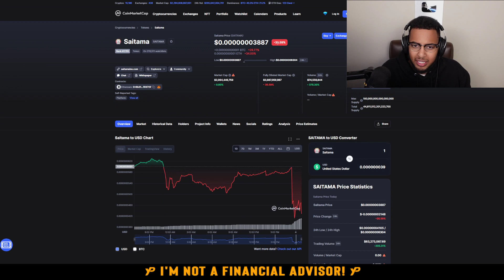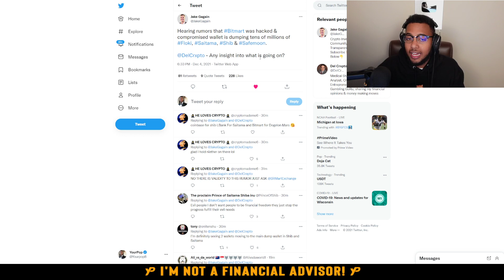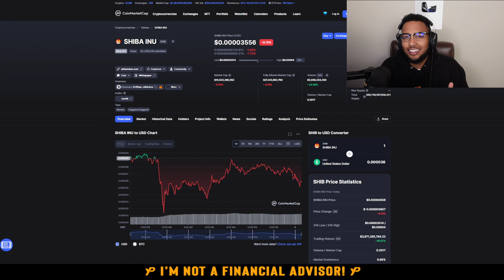BREAKING SHIBA INU TOKEN NEWS! BITMART EXCHANGE HACKING! SHIB, SAITAMA, FLOKI, SAFEMOON ALL RISK!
🚨🚨🚨 BREAKING NEWS 🚨🚨🚨